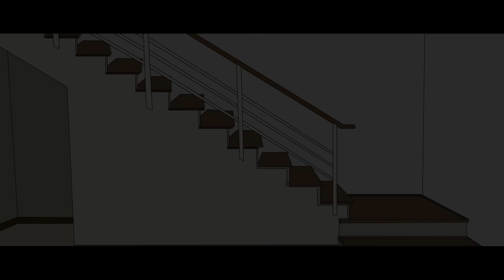Roypur er bhoutik hotel - Bhuter Cartoon | Bengali Horror Story | PAS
Writer : Suman Bhattacharya
Animator : Atanu Bhattacharya
                     Subhajit Das
                      Amit Mondal
Voice Artist : Suman Bhattacharya
                          Sampad Mondal
                           Amit Mondal
                     Atanu Bhattacharya
Background Art : Bibhuti Biswas
 Sound Design : Atanu
Presentation : Pinjira Animation Studio (PAS )